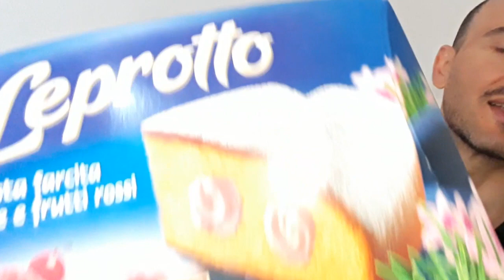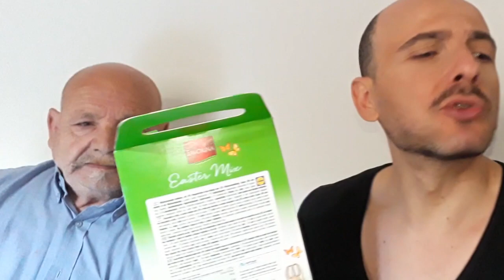Video Assaggi PASQUA 2019,clomba MINIONS,colomba Leprotto ,OREO Brownies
Speciale video assaggi di Pasqua! io e il Boss assaggiamo un po' di cose sfiziose e gli oreo con ripieno di brownies!